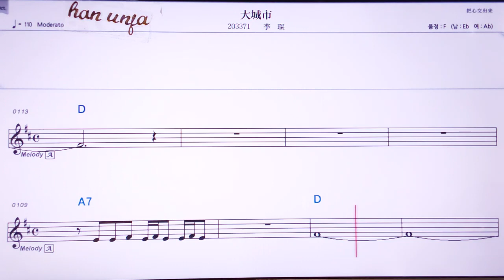💖따청쓰/리천 👍Karaoke With Sheet Music/MR,노래방, , 악보, 코드,